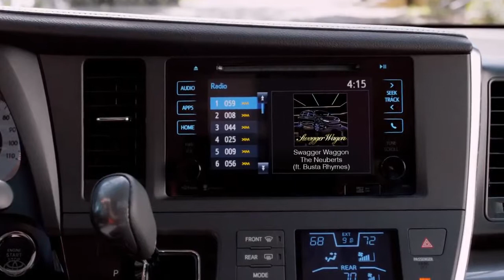Daytona Toyota 2015 Sienna -- Swagger Wagon ft Busta Rhymes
SwaggerWagon is back and it's better than ever! See the effect it's had on the Neubert family and their good friend Busta Rhymes.